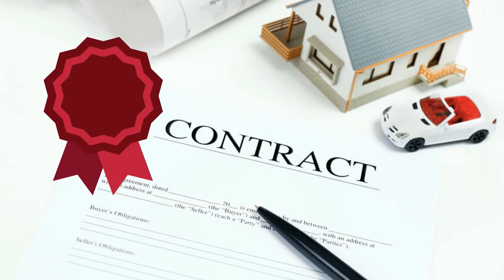We Rent Homes - El Paso, Texas (Option Program)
We Rent Homes not only rents homes, we also provide our Tenants w/ Options to Purchase (ROFR) w/ Landlord approval.